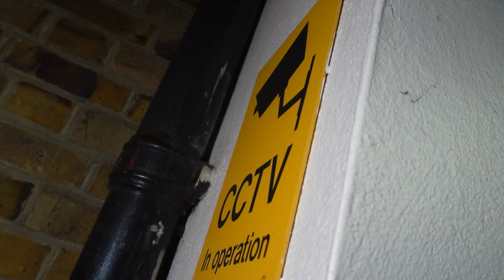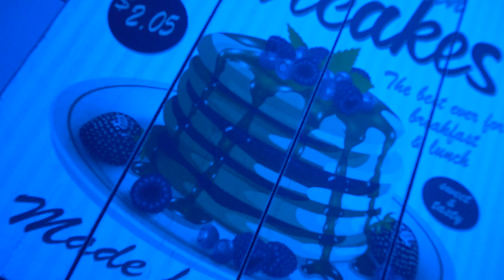Skru Blue - Congratulations (Music Video)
Skru Blue makes a reappearance on the channel with a catchy exclusive